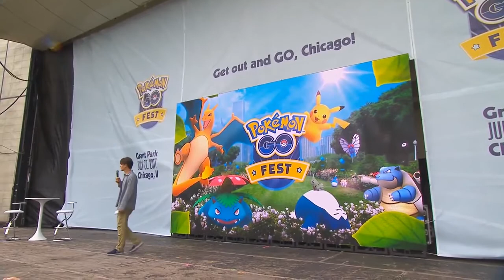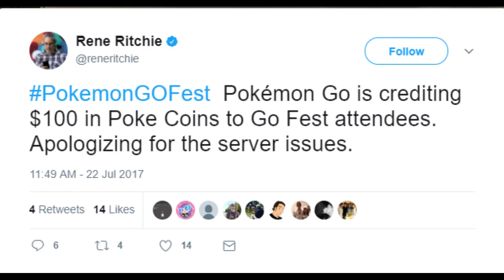Curb your PokemonGo Fest (Fails from PokeGo Fest Livestream)